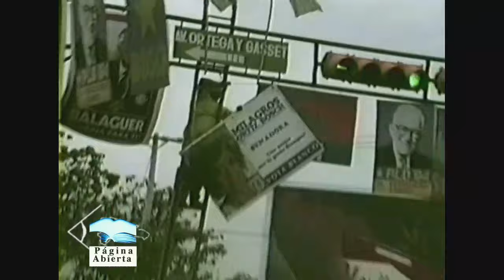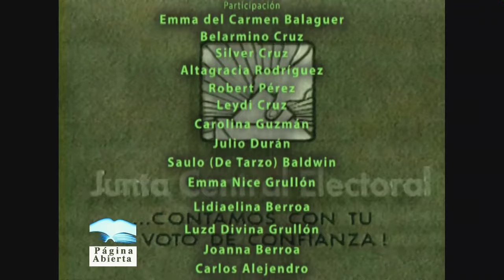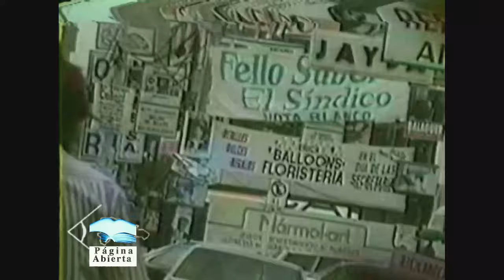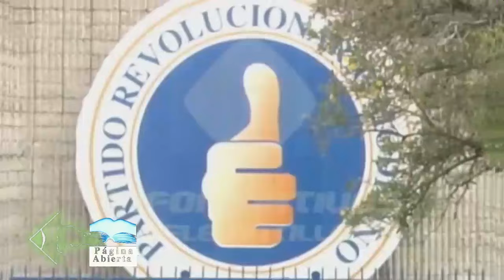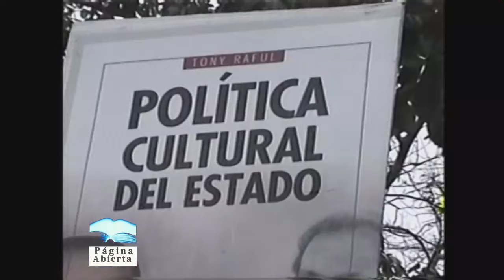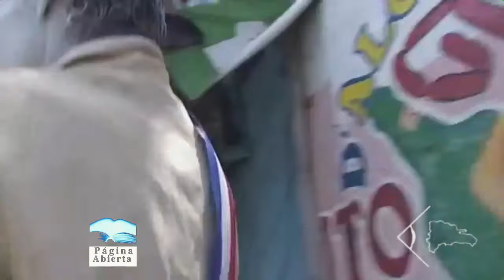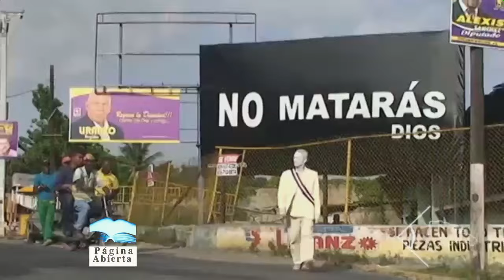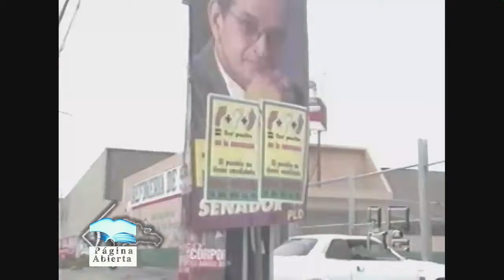ENTREVISTA A OSCAR GRULLON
Pagina Abierta Arte